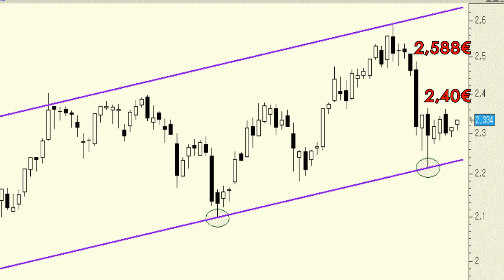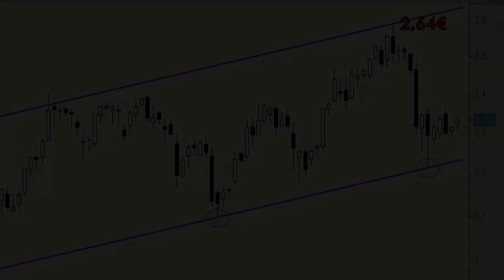Análisis técnico de Banco Sabadell: Se abre una nueva ventana de trading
Las caídas de las últimas semanas en los títulos de Banco Sabadell le han llevado a encontrar apoyo en la base de un potencial canal alcista.

Luego, es ahora cuando tiene sentido abrir largos para trading con un stop loss, en cierres, por debajo del último mínimo de reacción.